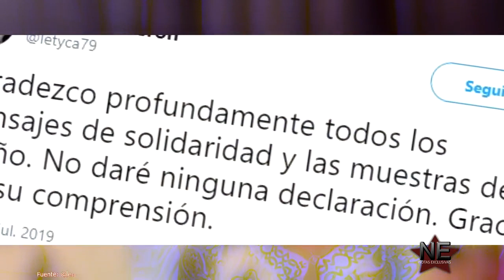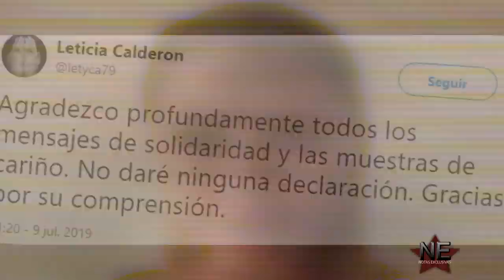Leticia Calderón reacciona a la detención de su ex